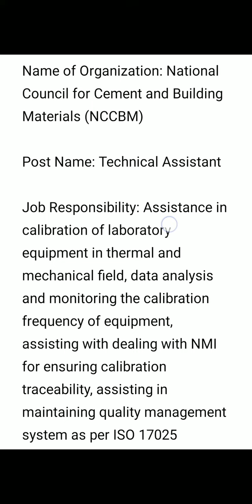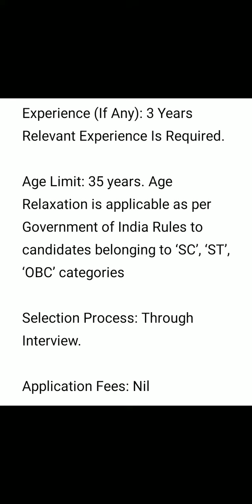NCB INDIA Technician jobs